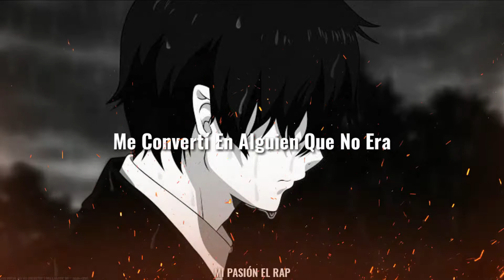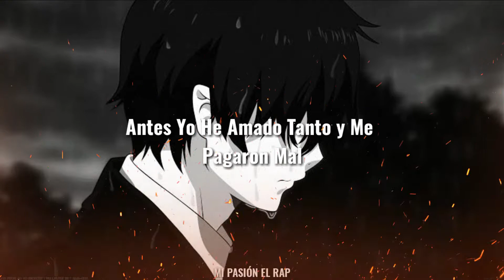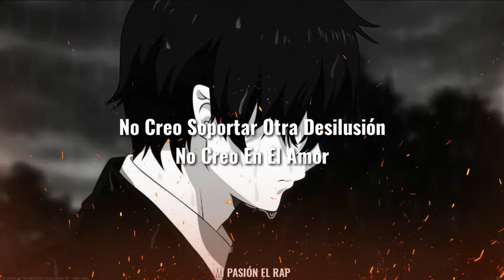💔No Creo En el Amor💔 Miguel Angel "El Genio" (Letra/Lyrics)